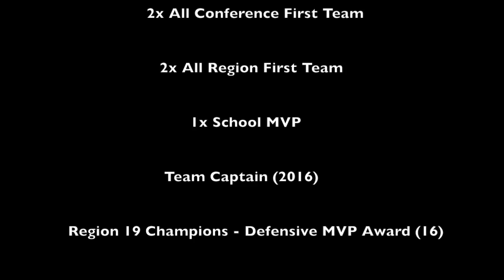Jack Hoey Highlight Video 2016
This video is about Jack Hoey Highlight Video 2016